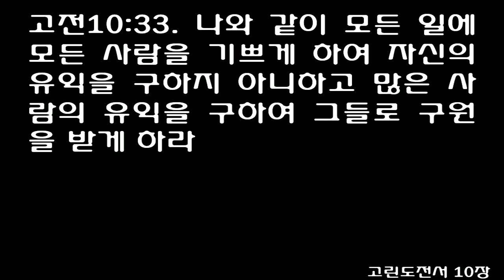고린도전서 10장 (개역개정) 1 Corinthians chapter 10 [그런즉 너희가 먹든지 마시든지 무엇을 하든지 다 하나님의 영광을 위하여 하라]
우상 숭배하는 일을 피하라
[고전]10:1 형제들아 나는 너희가 알지 못하기를 원하지 아니하노니 우리 조상들이 다 구름 아래에 있고 바다 가운데로 지나며
[고전]10:2 모세에게 속하여 다 구름과 바다에서 세례를 받고
[고전]10:3 다 같은 신령한 음식을 먹으며
[고전]10:4 다 같은 신령한 음료를 마셨으니 이는 그들을 따르는 신령한 반석으로부터 마셨으매 그 반석은 곧 그리스도시라
[고전]10:5 그러나 그들의 다수를 하나님이 기뻐하지 아니하셨으므로 그들이 광야에서 멸망을 받았느니라
[고전]10:6 이러한 일은 우리의 본보기가 되어 우리로 하여금 그들이 악을 즐겨 한 것 같이 즐겨 하는 자가 되지 않게 하려 함이니
[고전]10:7 그들 가운데 어떤 사람들과 같이 너희는 우상 숭배하는 자가 되지 말라 기록된 바 백성이 앉아서 먹고 마시며 일어나서 뛰논다 함과 같으니라
[고전]10:8 그들 중의 어떤 사람들이 음행하다가 하루에 이만 삼천 명이 죽었나니 우리는 그들과 같이 음행하지 말자
[고전]10:9 그들 가운데 어떤 사람들이 주를 시험하다가 뱀에게 멸망하였나니 우리는 그들과 같이 시험하지 말자
[고전]10:10 그들 가운데 어떤 사람들이 원망하다가 멸망시키는 자에게 멸망하였나니 너희는 그들과 같이 원망하지 말라
[고전]10:11 그들에게 일어난 이런 일은 본보기가 되고 또한 말세를 만난 우리를 깨우치기 위하여 기록되었느니라
[고전]10:12 그런즉 선 줄로 생각하는 자는 넘어질까 조심하라
[고전]10:13 사람이 감당할 시험 밖에는 너희가 당한 것이 없나니 오직 하나님은 미쁘사 너희가 감당하지 못할 시험 당함을 허락하지 아니하시고 시험 당할 즈음에 또한 피할 길을 내사 너희로 능히 감당하게 하시느니라
[고전]10:14 그런즉 내 사랑하는 자들아 우상 숭배하는 일을 피하라
[고전]10:15 나는 지혜 있는 자들에게 말함과 같이 하노니 너희는 내가 이르는 말을 스스로 판단하라
[고전]10:16 우리가 축복하는 바 축복의 잔은 그리스도의 피에 참여함이 아니며 우리가 떼는 떡은 그리스도의 몸에 참여함이 아니냐
[고전]10:17 떡이 하나요 많은 우리가 한 몸이니 이는 우리가 다 한 떡에 참여함이라
[고전]10:18 육신을 따라 난 이스라엘을 보라 제물을 먹는 자들이 제단에 참여하는 자들이 아니냐
[고전]10:19 그런즉 내가 무엇을 말하느냐 우상의 제물은 무엇이며 우상은 무엇이냐
[고전]10:20 무릇 이방인이 제사하는 것은 귀신에게 하는 것이요 하나님께 제사하는 것이 아니니 나는 너희가 귀신과 교제하는 자가 되기를 원하지 아니하노라
[고전]10:21 너희가 주의 잔과 귀신의 잔을 겸하여 마시지 못하고 주의 식탁과 귀신의 식탁에 겸하여 참여하지 못하리라
[고전]10:22 그러면 우리가 주를 노여워하시게 하겠느냐 우리가 주보다 강한 자냐
  다 하나님의 영광을 위하여 하라
[고전]10:23 모든 것이 가하나 모든 것이 유익한 것은 아니요 모든 것이 가하나 모든 것이 덕을 세우는 것은 아니니
[고전]10:24 누구든지 자기의 유익을 구하지 말고 남의 유익을 구하라
[고전]10:25 무릇 시장에서 파는 것은 양심을 위하여 묻지 말고 먹으라
[고전]10:26 이는 땅과 거기 충만한 것이 주의 것임이라
[고전]10:27 불신자 중 누가 너희를 청할 때에 너희가 가고자 하거든 너희 앞에 차려 놓은 것은 무엇이든지 양심을 위하여 묻지 말고 먹으라
[고전]10:28 누가 너희에게 이것이 제물이라 말하거든 알게 한 자와 그 양심을 위하여 먹지 말라
[고전]10:29 내가 말한 양심은 너희의 것이 아니요 남의 것이니 어찌하여 내 자유가 남의 양심으로 말미암아 판단을 받으리요
[고전]10:30 만일 내가 감사함으로 참여하면 어찌하여 내가 감사하는 것에 대하여 비방을 받으리요
[고전]10:31 그런즉 너희가 먹든지 마시든지 무엇을 하든지 다 하나님의 영광을 위하여 하라
[고전]10:32 유대인에게나 헬라인에게나 하나님의 교회에나 거치는 자가 되지 말고
[고전]10:33 나와 같이 모든 일에 모든 사람을 기쁘게 하여 자신의 유익을 구하지 아니하고 많은 사람의 유익을 구하여 그들로 구원을 받게 하라
1For I do not want you to be ignorant of the fact, brothers, that our forefathers were all under the cloud and that they all passed through the sea.

2They were all baptized into Moses in the cloud and in the sea.

3They all ate the same spiritual food

4and drank the same spiritual drink; for they drank from the spiritual rock that accompanied them, and that rock was Christ.

5Nevertheless, God was not pleased with most of them; their bodies were scattered over the desert.

6Now these things occurred as examples to keep us from setting our hearts on evil things as they did.

7Do not be idolaters, as some of them were; as it is written: 'The people sat down to eat and drink and got up to indulge in pagan revelry.'

8We should not commit sexual immorality, as some of them did-and in one day twenty-three thousand of them died.

9We should not test the Lord, as some of them did-and were killed by snakes.

10And do not grumble, as some of them did-and were killed by the destroying angel.

11These things happened to them as examples and were written down as warnings for us, on whom the fulfillment of the ages has come.